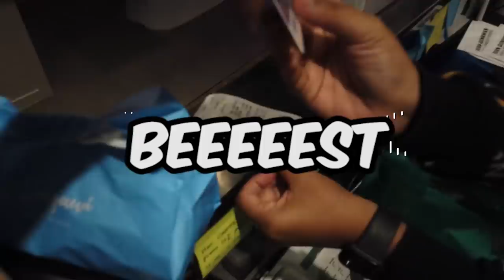GAGAL NIKAH, AYU TINGTING POTONG BONDOL!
GEMESERRRRR!!! Hari ini salon mega bintang aku rame banget, karena kedatangan para ibu-ibu kang gosip hahaha
Ada mama Iis Dahlia, Oky Lukman, dan Ayu TingTing yang kemarin baru gagal nikah duhhh sedih deh kira-kira bener ga sih ayu tingting potong bondong gara-gara galau?
sini yuk gosip bareng wkwkwkwk
tonton vlog aku sampai habis yaaa dan jangan di skip iklannya tshayyyy

Kira-kira ada apa ya? Heheh tonton sampe habis yaaa guys